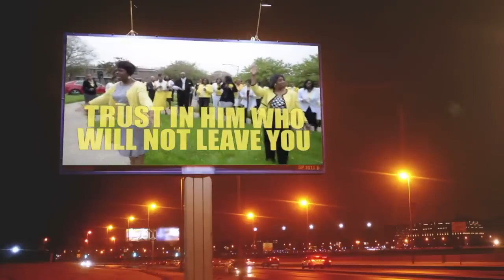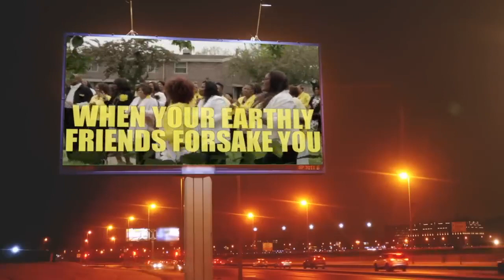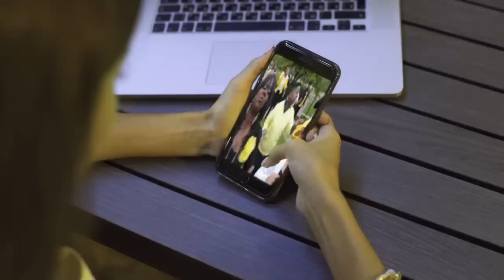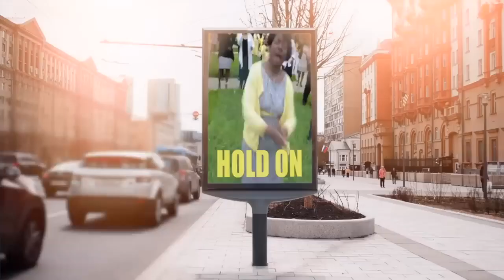YOU WON'T FALL IS YOU SIMPLY "HOLD ON"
*Strongerthanyouthink